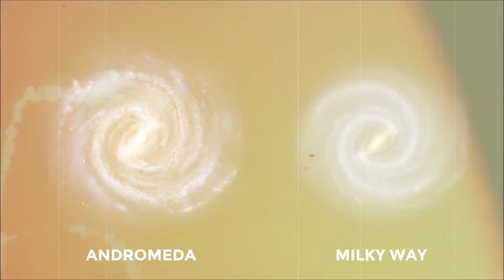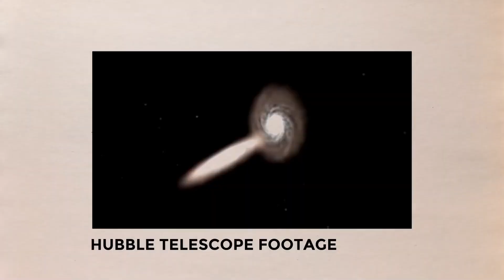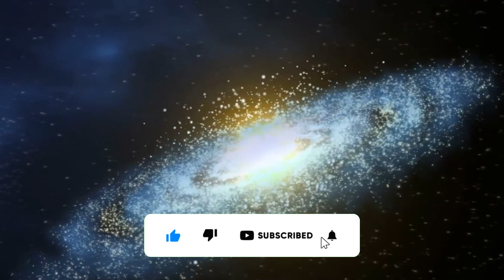Milky Way in 4.5 Billion Years // Milky Way and Andromeda will collide// This is what will Happen.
What will happen when milky way collides with Andromeda in 4.5 billion years.